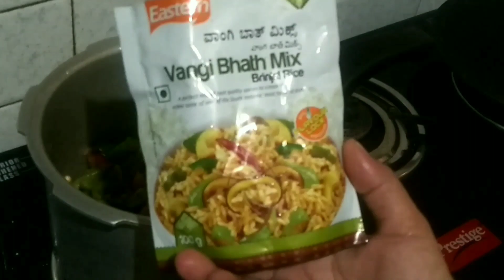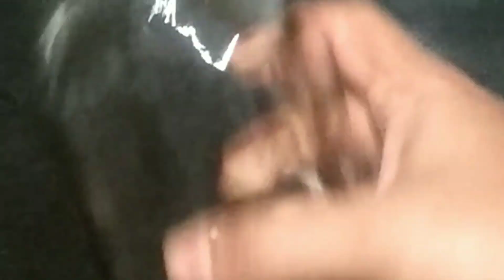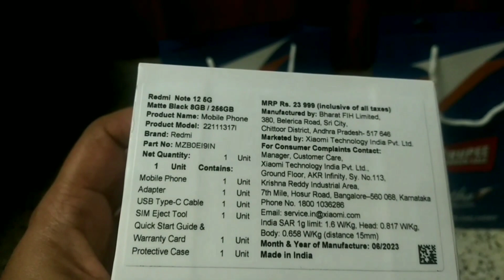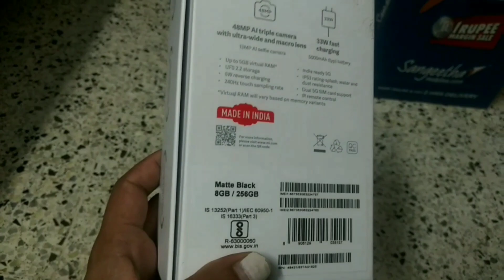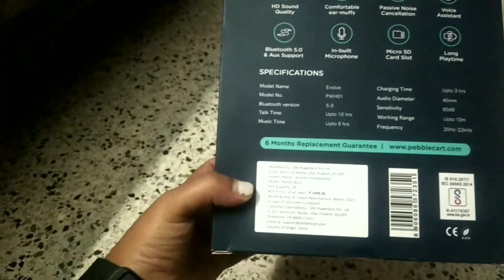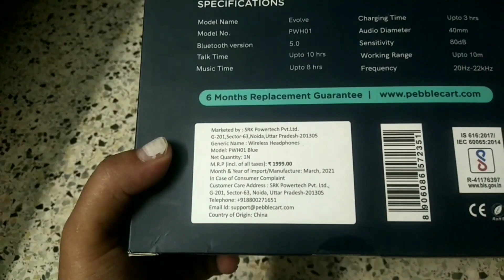ಬೆಳ್ಳಿಗೆ ಮಕ್ಕಳು ತಿಂಡಿ ತಿನಲ್ಲ ಅಂದ್ರೇ ಇ ಟೈಪ್ ಕೊಡಿ ತಿಂಡಿಗಿಂತ ಎಚ್ಚು ಪ್ರೊಟೀನ್ ಸಿಗುತ್ತೆ.What Gift I Got.